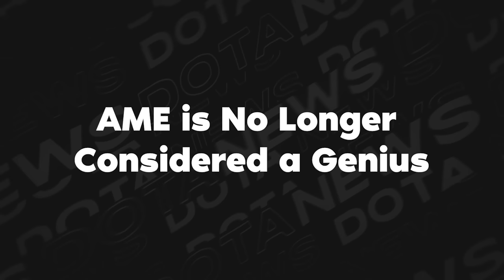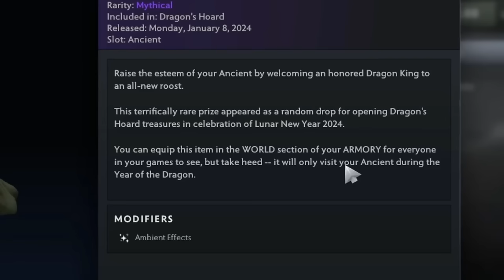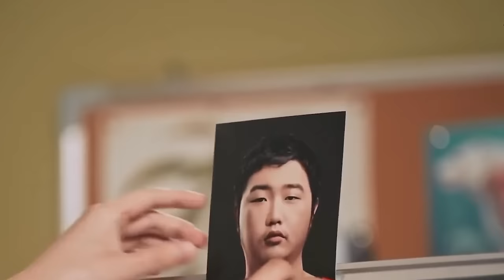100.000 PLAYERS GOT BANNED!!! BOXI Causes Scandal at Tournament?! Ame is no longer a genius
Dive into the latest Dota 2 drama with the most rapid updates on team reshuffles and player insights!

Timestamps:
00:00 - Introduction to the Latest Dota 2 News
00:21 - Important announcement
01:10 - Gorgc reports Nightfall
01:39 - Dota is Dying
02:37 - Overplus Will Destroy Dota
04:03 - The Most Expensive Item in Dota
04:35 - BB Dacha 1v1
05:34 - Boxi Violates BB Dacha Rules
06:39 - The Best Mid laners
07:22 - Ame is Overrated
08:30 - Falcons vs Xtreme map 1
12:00 - Falcons vs Xtreme map 2
14:24 - Spirit vs GG map 1
15:36 - Spirit vs GG map 2
18:08 - Spirit Defeated
18:25 - Other Spirits Are Better
18:55 - Best moments and highlights 1
19:26 - Best moments and highlights 2
20:38 - Best moments and highlights 3
21:18 - Closing Remarks & Future Predictions

Hit the like and share button if you enjoyed this deep dive into the Dota 2 esports world, and don't forget to subscribe for the quickest turnaround on the latest news and updates!